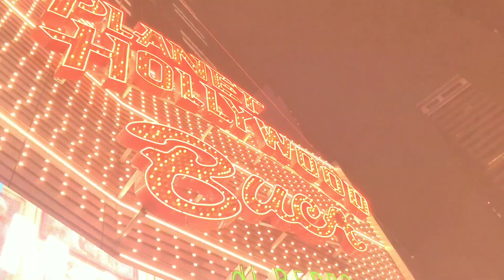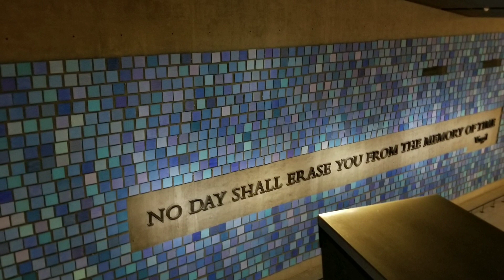New York - Nov. 2019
I dedicate this video to the CADD/Engineering Class of 2022, who love and support the Funnyboy YouTube channel. This video goes out to you!